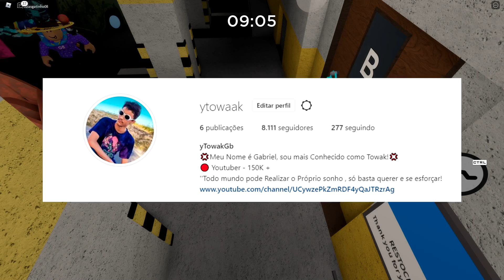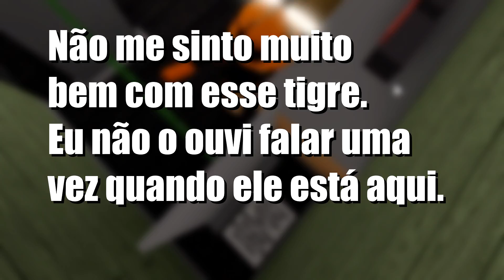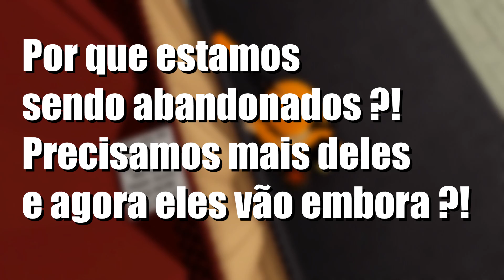TODOS OS BILHETES SECRETOS DO CAPITULO 2 DE PIGGY BOOK 2! (Traduzidos Português!) 😱